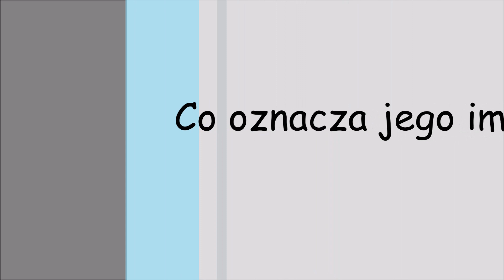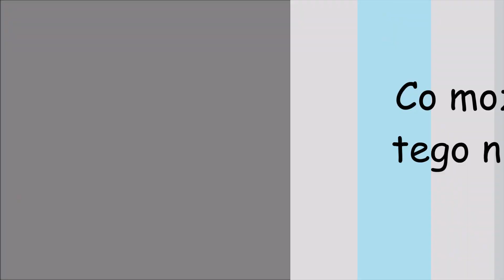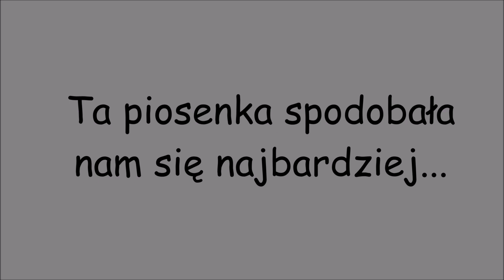Przedszkolaki o psie patronie